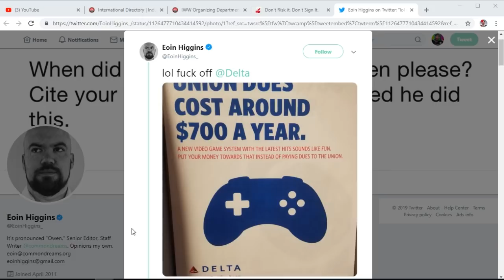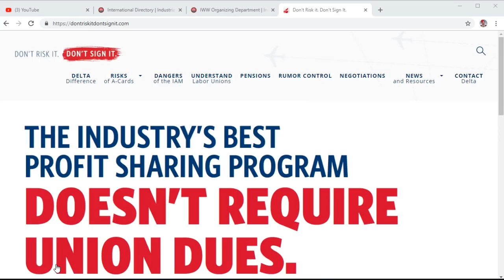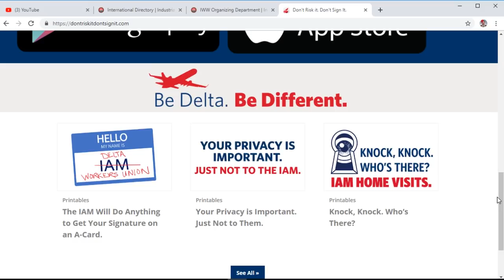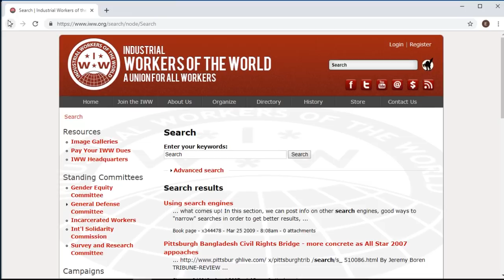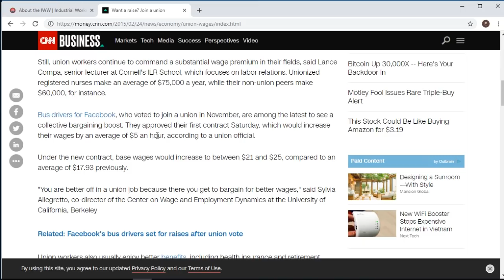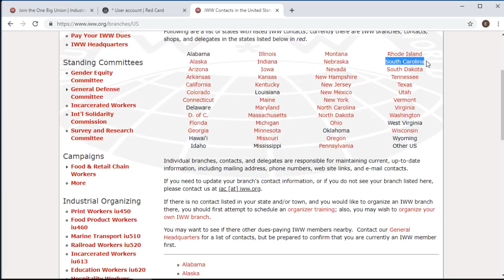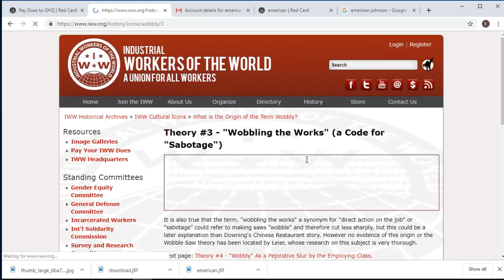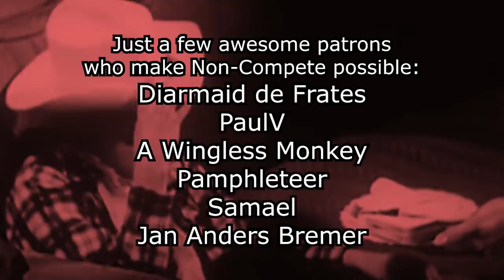Why aren't you (yes, you) in a union?